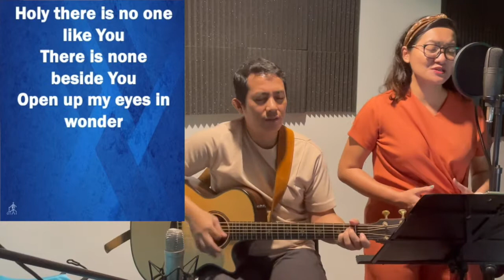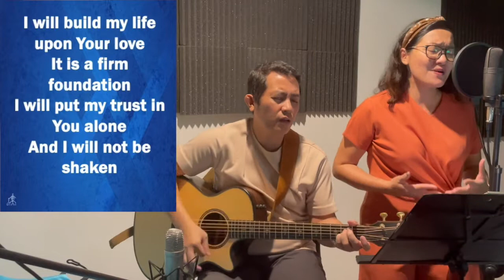Build My Life Acoustic Cover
Home recording for Worship Service during COVID-19 pandemic @ St. Andrew's Presbyterian Church Kuala Lumpur
on E Major (Open Chord, no Capo)